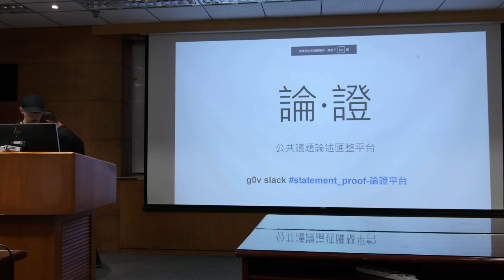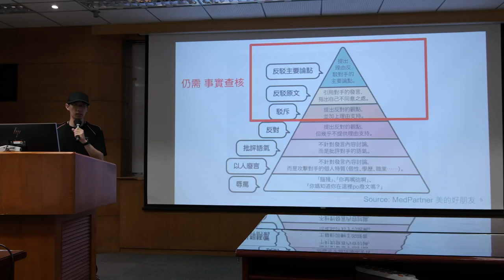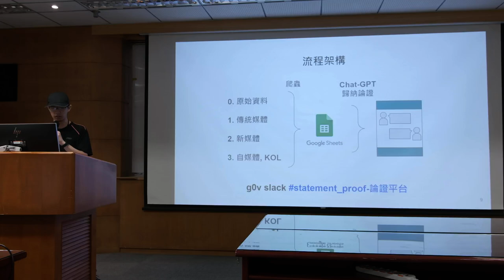g0v tw hackath62n — 提案 — 論證 公共議題論述匯整平台 ／ T — 帶我去月球黑客松